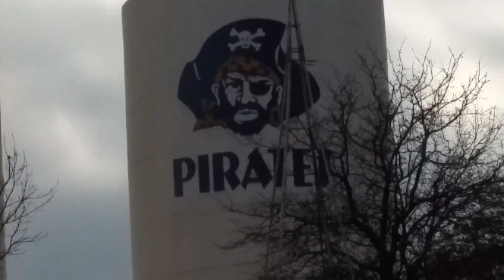The Mannford Krunch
Yo ho fiddle dee dee
Lazy Town I guess